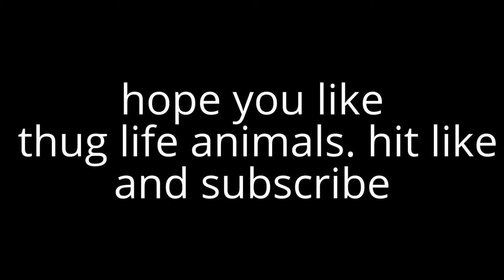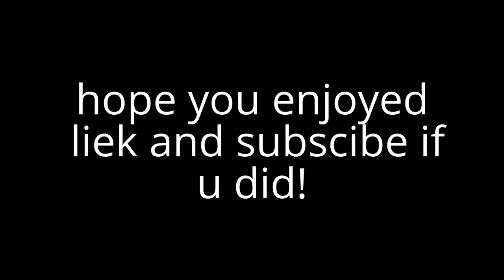thug life animals